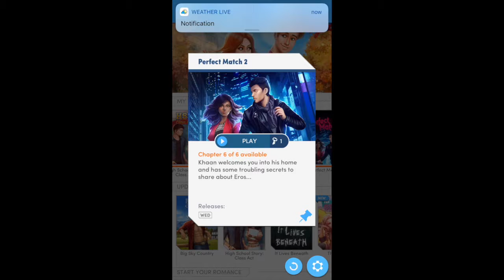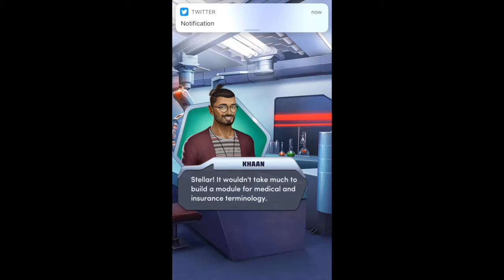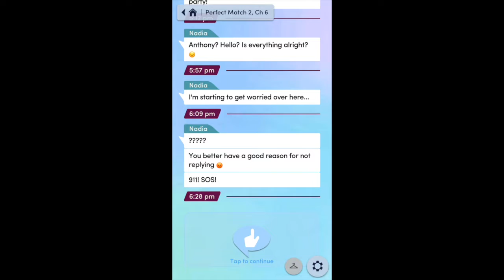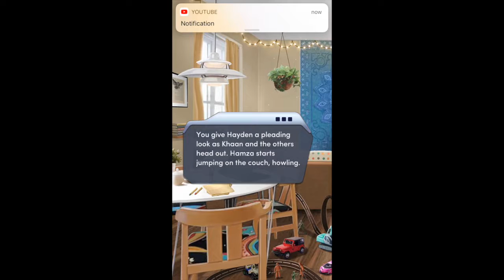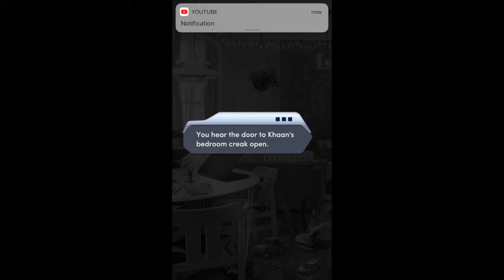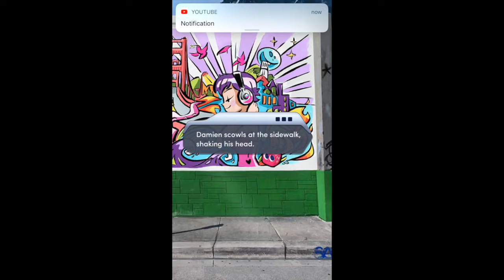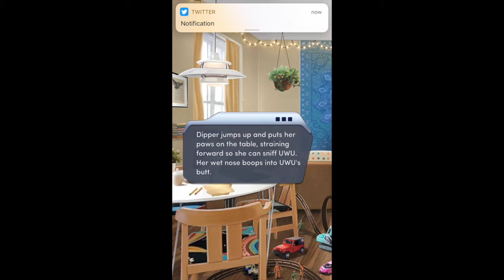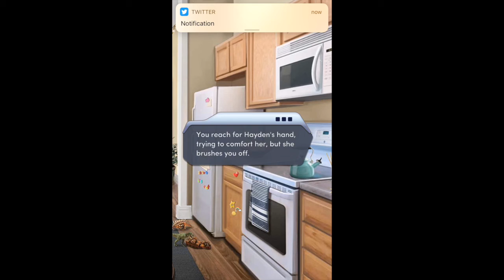Ant Will Plays-Choices:Perfect Match 2 Chapter 6:The Sirens